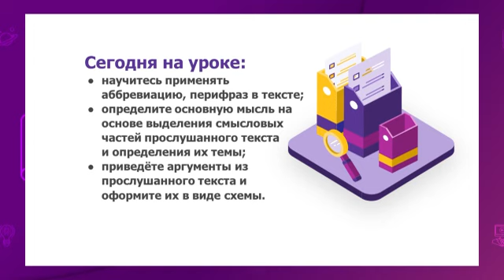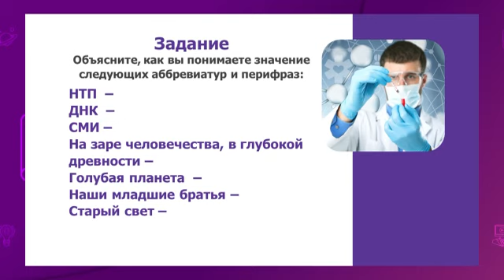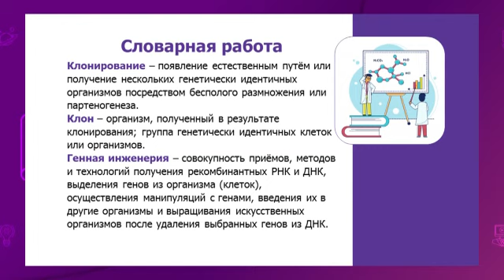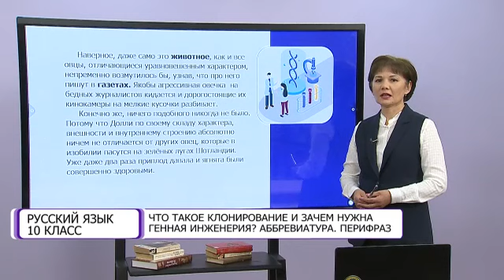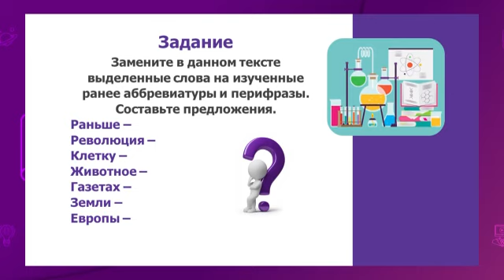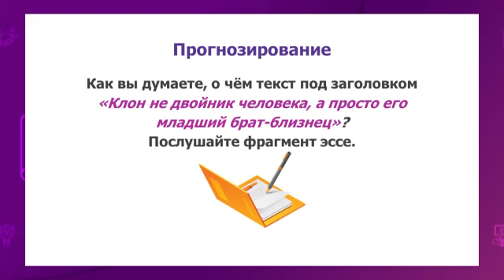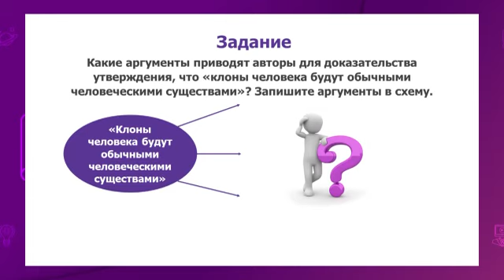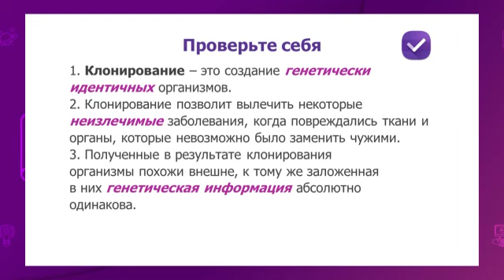Русский язык. 10 класс. Что такое клонирование и зачем нужна генная инженерия? /30.11.2020/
Тема урока: Что такое клонирование и зачем нужна генная инженерия? Аббревиатура. Перифраза